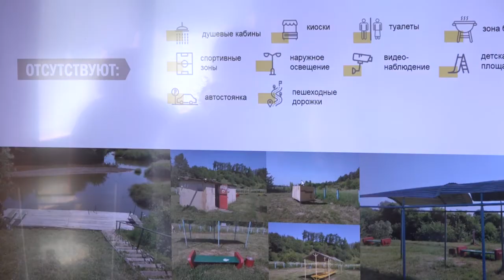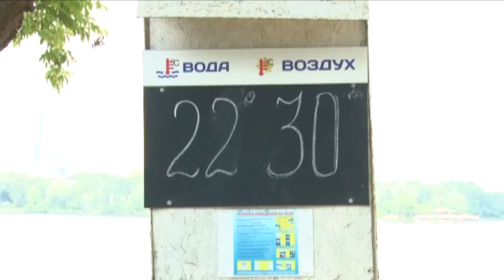Пляжи округа. Совещание главы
1 июня в Одинцовском округе стартовал пляжный сезон. В муниципалитете расположены три зоны отдыха с купанием и 10 – без.  Обустройство территорий для отдыха обсудили на совещании в Звенигороде.